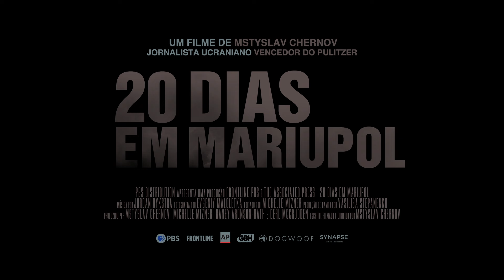20 Dias em Mariupol - Trailer Oficial Legendado - HD - Filme de Documentário | Synapse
Assista agora ao trailer oficial do documentário  "20 Dias em Mariupol". Estreia 07 de Março nos Cinemas.

Sinopse: Indicado ao Oscar 2024. Guerra da Ucrânia: uma equipe de jornalistas fica presa dentro da cidade sitiada de Mariupol, após a invasão russa. Eles lutarão para continuar o trabalho de documentação das atrocidades do conflito. Vencedor do Festival de Sundance 2023.

Diretor: Mstyslav Chernov
Com: Mstyslav Chernov, Evgeniy Maloletka, Liudmyla Amelkina
Gênero: Documentário.
País de origem: Ucrânia.

Título original: 20 dniv u Mariupoli
Título Inglês: 20 Days in Mariupol

Classificação:

► Synapse Distribution
A Synapse traz para você filmes divertidos, emocionantes e inspiradores.